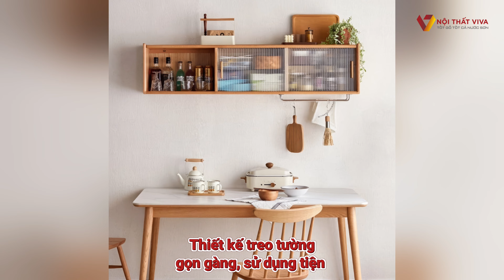Tủ Chén Treo Tường Gỗ Sồi Tự Nhiên | Nội Thất Viva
Mã sản phẩm: TC-2229
Chất liệu: Gỗ tự nhiên
Màu sắc: màu tự nhiên
Kích thước: 150 x 35 x 28cm (rộng x sâu x cao)
🏠 Showroom 1: 160C Trường Chinh, P.12, Q.Tân Bình, Tp.HCM
🏠 Showroom 2: 606 Nguyễn Văn Quá, P.Đông Hưng Thuận, Q.12
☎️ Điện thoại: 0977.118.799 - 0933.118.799